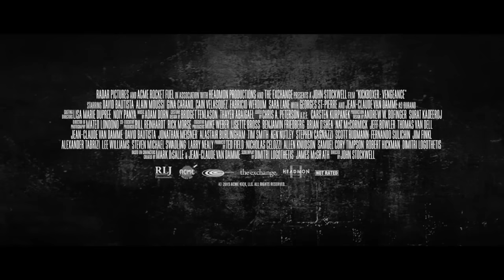Kickboxer: Vengeance Official Trailer 1 (2016) - Dave Bautista Movie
Starring:  Gina Carano, Dave Bautista, Jean-Claude Van Damme

After his brother is brutally killed by the fighter Tong Po (Dave Bautista), Kurt, Etop Udo-Ema Sloane (Alain Moussi) travels to Thailand and trains with the legendary Master Durand (Jean-Claude Van Damme) to avenge his brother’s death.